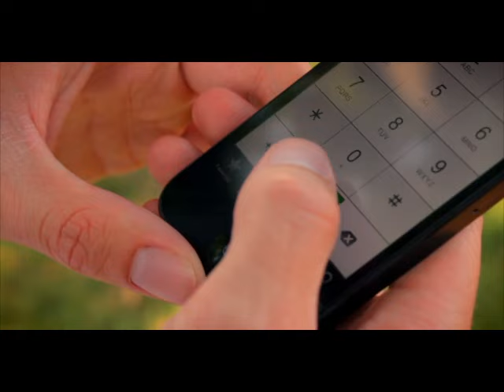Mike Candys - Miracles ft. Maury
Music video by Mike Candys performing Miracles. (c) 2014 Sirup Music GmbH / Kontor Records GmbH